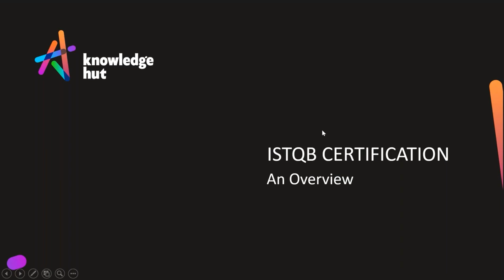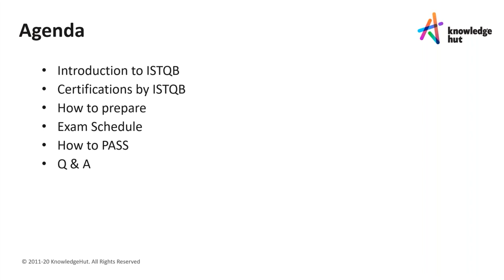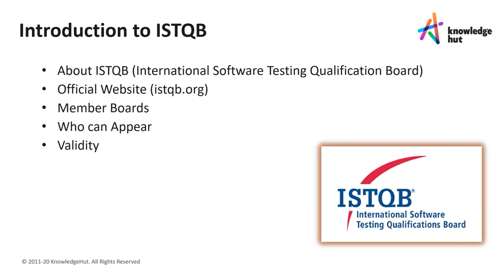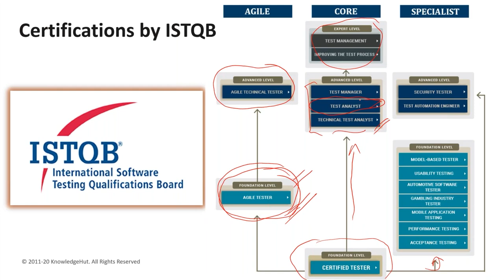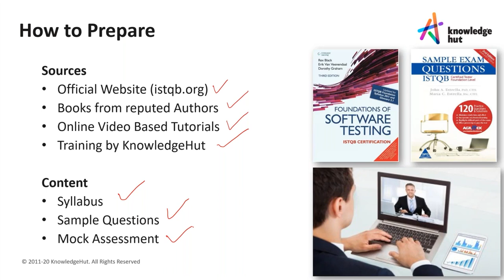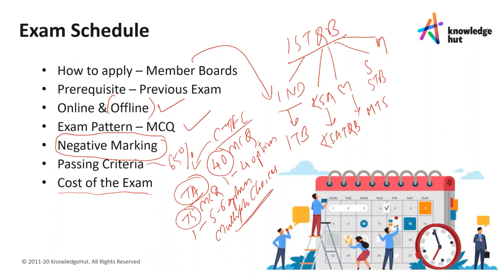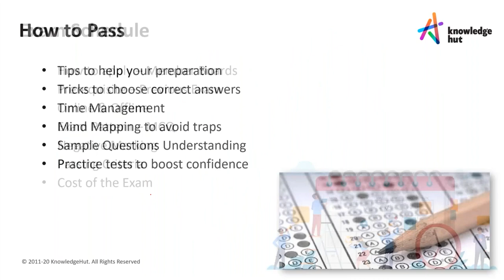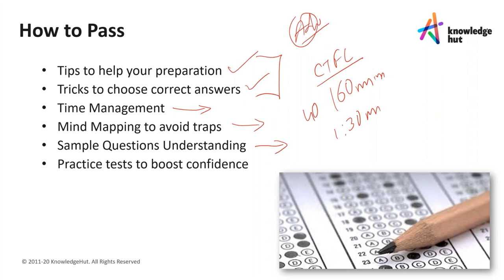Webinar - ISTQB® Training | Introduction to ISTQB | Software Testing Qualifications Board (ISTQB)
Software testing is indispensable to any organization that wants to provide a quality product without any bugs or issues. The demand for Software Testers has always been high, especially now, as more and more customers are taking to online/remote services. The International Software Testing Qualifications Board (ISTQB) Certification aims at improving your testing knowledge and skill, while also providing a global recognition to the same.

This Video is to create awareness about this certification and its worth in a professional portfolio. ISTQB is an international body certifying individuals on different levels. Learn the importance of getting certified by ISTQB and getting worldwide recognition about the work you do daily.

In this Video, you will learn about:

00:00 Introduction
00:18 Instructor introduction
03:19 Agenda
04:38 Introduction to ISTQB
07:40 Certification's by ISTQB
15:03 How to prepare
18:18 Exam Schedule
26:04 How to pass

📚 Get the most widely accepted industry qualification for the software testing profession!